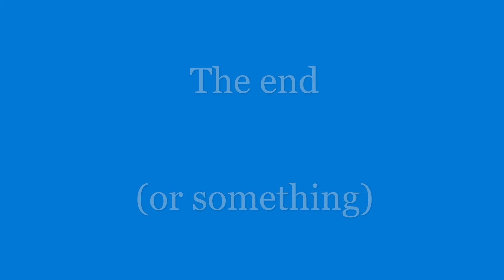the boyz (READ DESC)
go credit this guy for making that masterpiece of a photo

please he's really cool